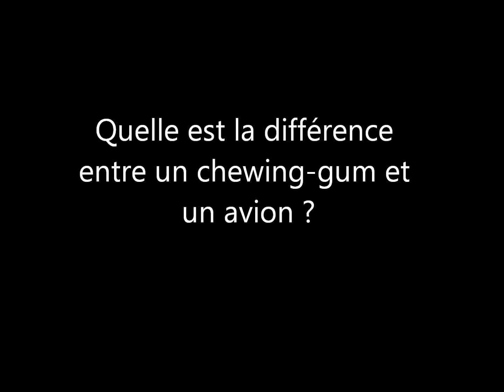Enigme Devinette 120 : quelle différence ?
Quelle différence ?